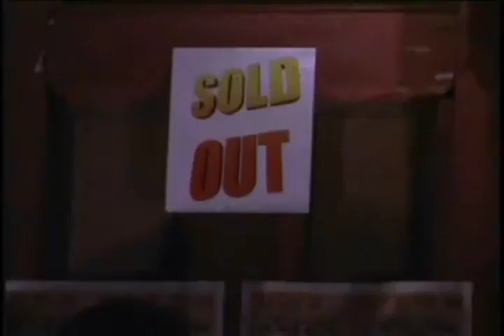Box Opera 3 Hype.mov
The NY Times calls Box Opera " A Match Made in Heaven for fans of Performance Art and Boxing".